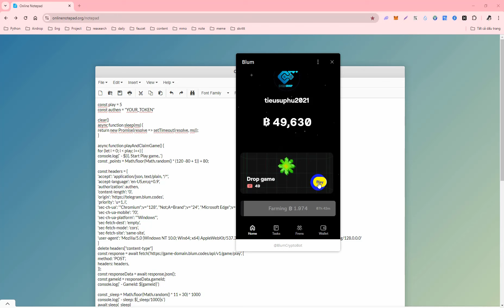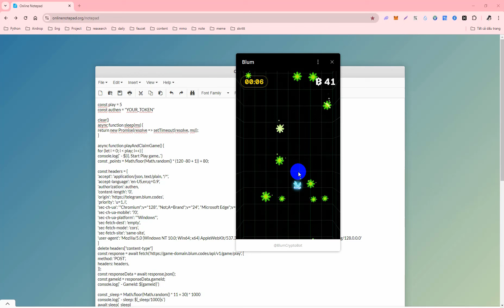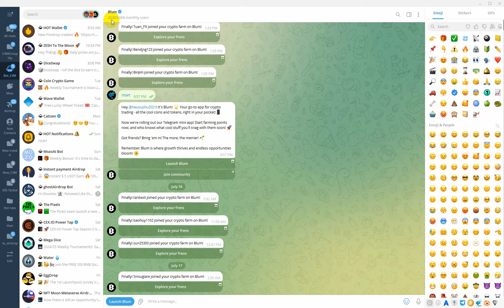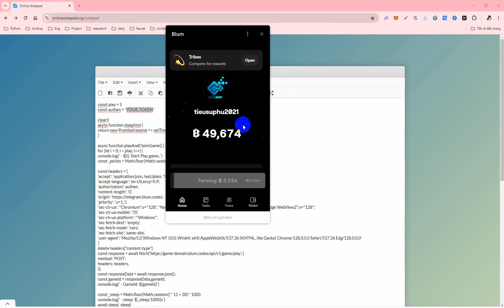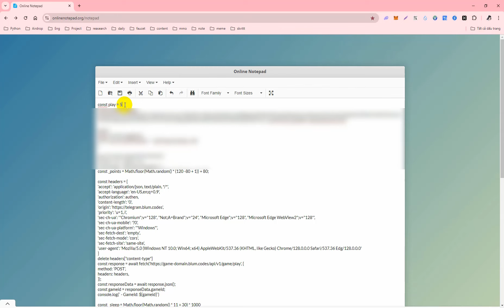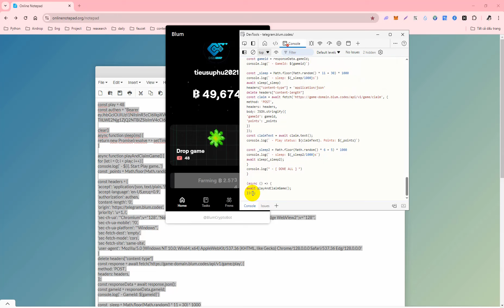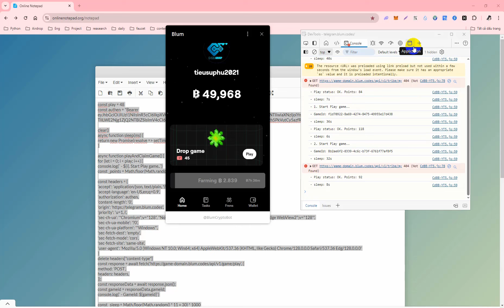Hướng Dẫn Auto Blum Đơn Giản Nhất Trên Telegram